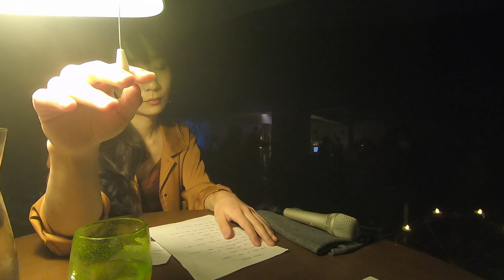Somewhere, not here. ~One point of View~ (Teaser)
Coming soon.

2020年10月に都内某所で行われた"Somewhere, not here"。「ここじゃないどこか」をテーマに、人の24時間の心の移ろいを表現。当日まで会場を明かさず、来た人だけが体感することができた謎に包まれた公演となった。７月から、観客を巻き込んでものづくりを開始し、予感、体感、実感の三部作となった、その集大成がこの公演になっている。